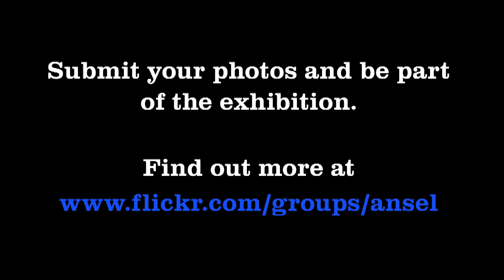Ansel Adams: Early Works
Submit your Ansel Adams-inspired photographs to be part of a looping slideshow at the San Jose Museum of Art by going Experience how artists have been influenced by the natural world and use your ability to capture, in your own unique way, the essence of natural beauty.

Ansel Adams: Early Works is on view September 5, 2009  February 28, 2010 at the San Jose Museum of Art. Ansel Adams  photographer, musician, naturalist, explorer, critic and teacher  was a giant in the field of landscape photography and a native Californian. This exhibition focuses on the masterful, small-scale prints made by Adams from the 1920s to the 1950s. During this time, Adamss printing style evolved from his soft-focus, warm-toned, painterly Parmelian prints of the 1920s; through the sharp-focused photography of the f/64 school that he co-founded with Edward Weston and Imogen Cunningham in the 1930s; to the cooler, higher-contrast approach he embraced thereafter.